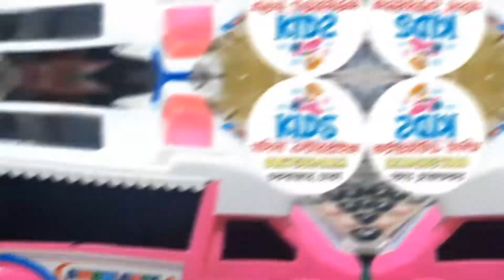সেরা রিমোট কন্ট্রোল খেলনা গাড়ি দেখুন imo 01915531151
মদিনা_টয় একটা পাইকারি_খেলনা শোরুম। এই খানে দেশি ও চায়না খেলনা_পাইকারি বিক্রি করা হয় । শোরুম ঘুরে আসার জন্য অনুরোধ করা হল।
মদিনা_টয় খেলনা দাম ও বিস্তারিত জানতে কল করুণ এই নাম্বার imo 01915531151 অল্প পুজিতে লাভজনক খেলনা_ব্যবসা করার আইডিয়া !কত টাকা কেনা? কত টাকা বিক্রি? এবং খেলনা গুলো কিভাবে খেলা হয়? বিস্তারিত ভিডিওতে বলার চেষ্টা করেছি এবং যদি কোন খেলনা বিক্রী না হয় তাহলে পরিবর্তন করার সুযোগ রয়েছে! এবং লেনদেন ভালো থাকলে বাকিতে মাল দেওয়া হয়।কন্ডিশনে মাল দেওয়া হয় ।

@madinaToy Determined to sell good quality toys.MadinaToy sells local and Chinese toys retail and wholesale here. MadinaToy provides high quality toys with buyers in mind, customer satisfaction is our main goal. toys china wholesale market chawkbazar.toys and colors.toys play.toys for kids.toys wholesale market.

🚺 সারাদেশে অনলাইন-কুরিয়ার-পাইকারি বিক্রয় করা হয়।
🚺 মেলা পাইকারদের জন্য বিশেষ ছাড় দেওয়া হবে ।
🚺 কন্ডিশনে মাল দেওয়া হয় ।

✅ ঠিকানা : মদিনা_টয় ৩৪ নং সোয়ারী ঘাট,আলম মার্কেট, চকবাজার, ঢাকা ১২১১.

✅ পাইকারি কিনতে এই নাম্বারে যোগাযোগ করুন :  Imo --- 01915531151
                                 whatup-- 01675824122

             ♥️ place

               and

khelna gari,
mahua natok,
paikari,
paikari market,
primary school circular,
toys market
toys wholesale,
toys wholesale market,
toyshop,
wholesale market,
ইলেকট্রনিক্স পাইকারি বাজার,
টিয়া পাখি পালন পদ্ধতি,
বাচ্চাদের খেলনা পাইকারি,
gun,
mafi toys,
চকবাজার,
চকবাজার পাইকারি মার্কেট,
খেলনা পাইকারি,
চকবাজার,
চকবাজার পাইকারি দোকান,
ঢাকা চকবাজার পাইকারি মার্কেট,
কাগজের পাইকারি বাজার,
বাচ্চাদের খেলনা,
খেলনা পাইকারি,
চকবাজার পাইকারি মার্কেট,
gan gan
hathi hathi
mehandi
robot
shorts
song
গজল
চকবাজার পাইকারি দোকান
মেহেদী ডিজাইন
aahat
anurager chowa today e...
baby car price in bangla...
bakra
balveer
bangla cartoon
চকবাজার পাইকারি মার্কেট
খেলনার পাইকারি মার্কেট
অনলাইনে বাচ্চাদের খেলনা
খেলনা পাইকারি মার্কেট
বাচ্চাদের খেলনা
খেলনা দোকান
পাইকারি মার্কেট চকবাজার
পাইকারি মার্কেট ঢাকা
চকবাজার মার্কেট
toysforkids
toysforgirls
toys
sells local and Chinese
fidget
doll house
remote control car
doll
Online toy shop Bangladesh
Toys shop in Dhaka
Toy business in Bangladesh
toy company in bangladesh
chowkbazartoymarket
toyimporterinbangladesh
toysbd
populartoysforboys
toys amazon
toys car
kids toys bd
পাইকারি খেলনা
Wholesaler toys market
পাইকারি খেলনা মার্কেট
wholesale toys market
toys china wholesale market chawkbazar
খেলনার হোলসেল মার্কেট চকবাজার
খেলানার পাইকারি দাম জানুন
খেলনার হোলসেল মার্কেট
toys china wholesale market
খেলনার পাইকারি মার্কেট, চকবাজার পাইকারি মার্কেট, রিমোটের হেলিকাপ্টার,বাচ্চাদের খেলনা মার্কেট,চকবাজার মার্কেট,